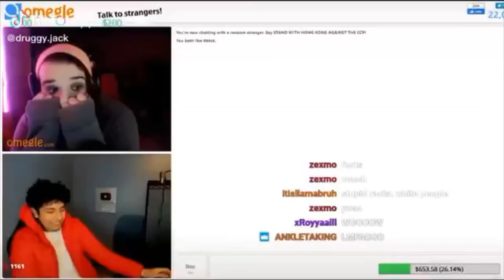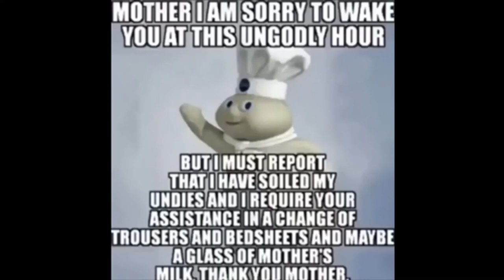Another minute of discord memes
To take our minds off the coronavirus I made a 1 minute meme compilation